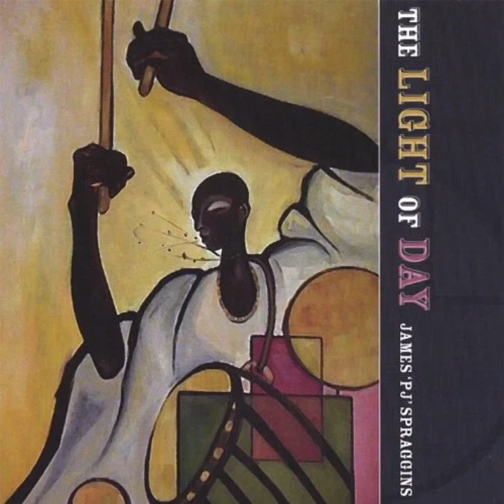James 'PJ' Spraggins - Nocturnal Drive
Artist: James 'PJ' Spraggins
Album: The Light of Day
Released: 2006
837 Underground Music

No financial gain is acquired from the making of these videos. Support the artist! Songs or albums can be purchased or downloaded on authorized websites such as Amazon, iTunes and Apple Music.